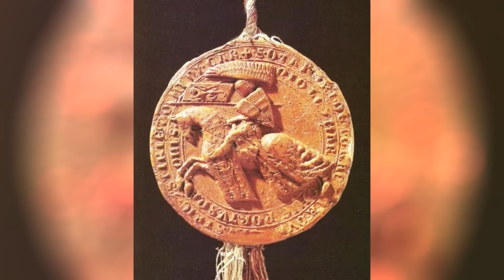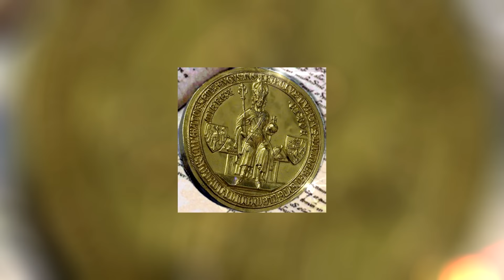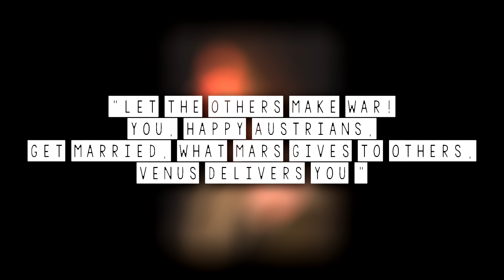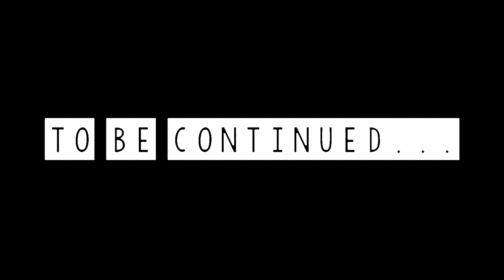House of Habsburg: The Greatest Dynasty of Europe - See U in History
House of Habsburg: The Greatest Dynasty of Europe